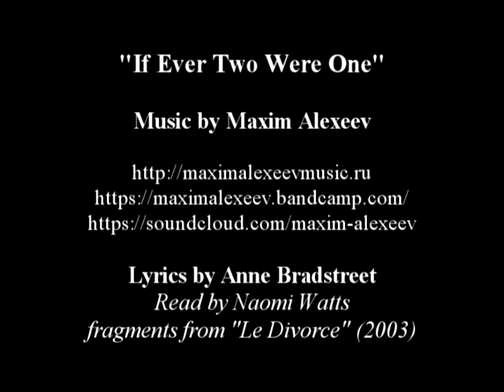Maxim Alexeev - If Ever Two Were One (Poetry read by Naomi Watts) (No Subs with Lyrics)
Lyrics by Anne Bradstreet
Read by Naomi Watts
fragments from "Le Divorce" (2003)
"If ever two were one, then surely we.
If ever man were loved by wife...
then thee.
If ever wife was happy in a man...
compare with me...
ye women if you can. Thy love is such...
I can no way repay.
The heavens reward the manifold...
I pray.
Then while we live, in love let's so persevere.
That when we live no more...
we may live ever."